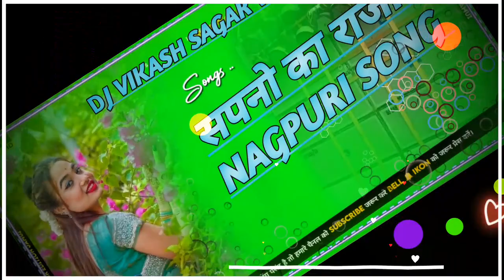Sapno Ka Raja Tu Hi Hai Pasand नागापुर सोग DJ BIKASH बारियतु LATEHAR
अगर आप सभी को DJ सोग पसनद करते है तो sapot